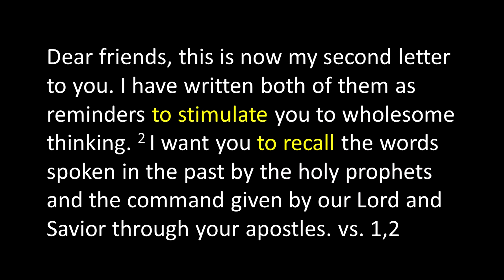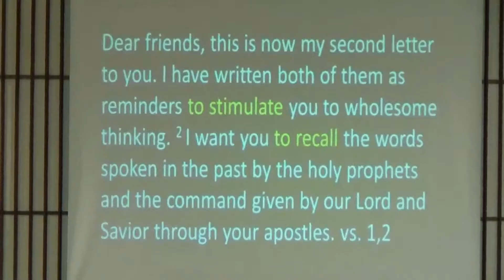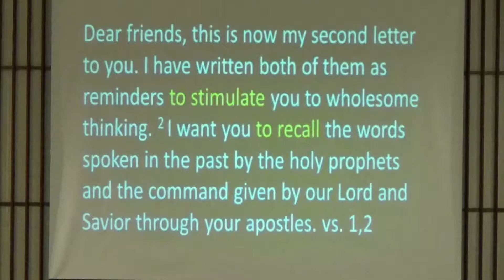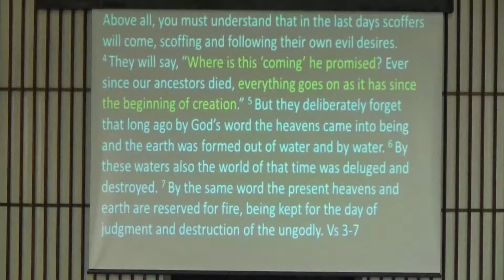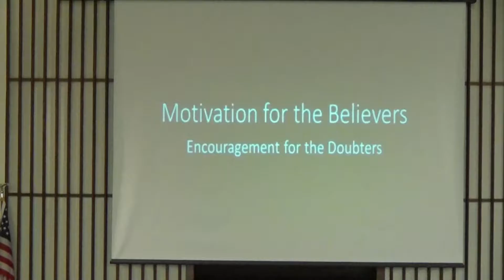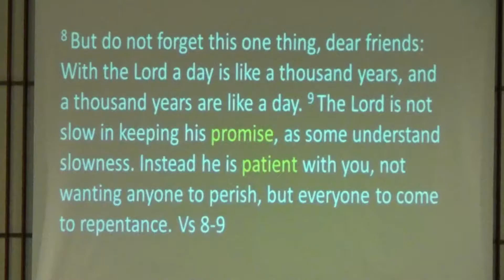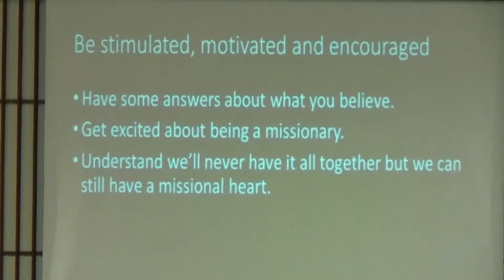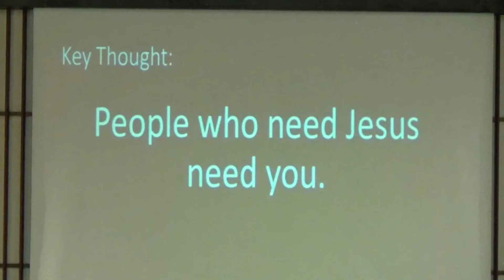08 21 2016 Doubt Delay and Dilligence Ryan Manning